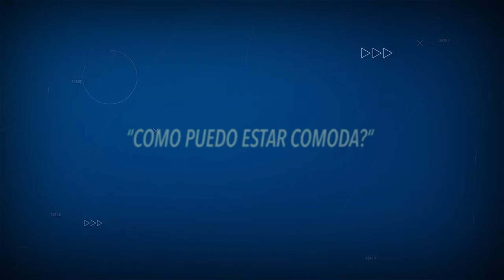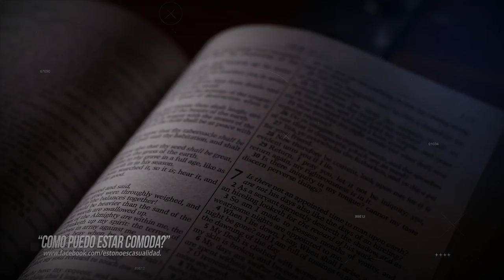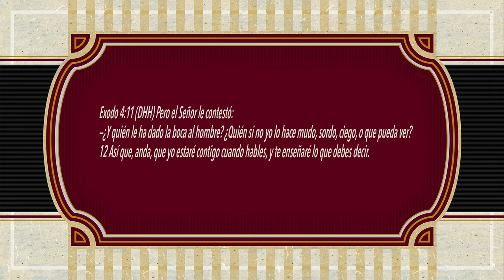ORACIONES PARA REFLEXIONAR. COMO PUEDO ESTAR COMODA.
COMO PUEDO ESTAR COMODA?
Cómo puedo estar cómoda viviendo una vida normal Señor, cuando nuestros hijos se están perdiendo?, Cómo puedo pensar que nada ocurre a mi alrededor cuando estoy consciente que en las escuelas se mueven las drogas entre los jóvenes?, Cómo puedo estar cómoda cuando el mundo se está perdiendo y Tu regreso está más cerca que nunca?
Quita esta indiferencia Señor, sácame de está comodidad, hazme un instrumento que ayude a quien tengo a mi lado.
No permitas que me cruce de brazos cuando sé que puedo hacer algo; y aún si no tengo palabras para hablar, si me quedo muda al intentarlo hacer, haz que busque la forma de hacerles llegar Tu mensaje.
Quita el nerviosismo, la vergüenza que me da y así como con Moisés, pon Tú las palabras en mi boca, esas que lleguen al corazón; prepara la tierra y que el mensaje caiga en tierra fértil; y si en dado caso, cayeran entre piedras, haz que siga taladrado hasta que el corazón se haga de carne, hasta que vea un cambio en ellos.
Pero si nunca mis ojos apreciarán lo que Tú puedes hacer a través de mí, hazme recordar día a día que Tú Palabra nunca regresa vacía, que hoy o mañana, cumplirá el propósito para el cual fue enviada.
En el nombre de Jesús, quita este conformismo Señor y haz que haga mi parte, en esta sociedad.
Amén.
Exodo 4:11 (DHH) Pero el Señor le contestó:
—¿Y quién le ha dado la boca al hombre? ¿Quién si no yo lo hace mudo, sordo, ciego, o que pueda ver? 12 Así que, anda, que yo estaré contigo cuando hables, y te enseñaré lo que debes decir.